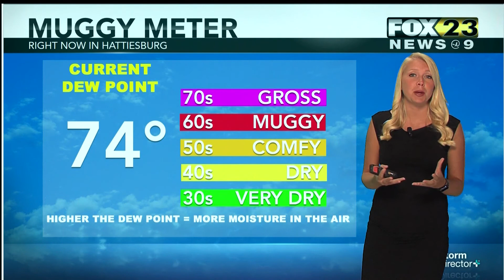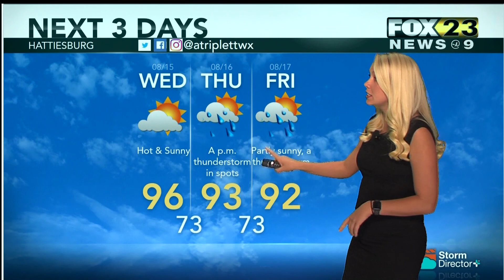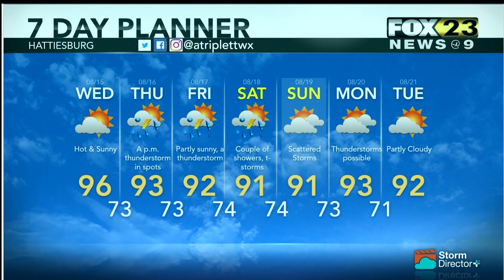Weather August 14, 2018